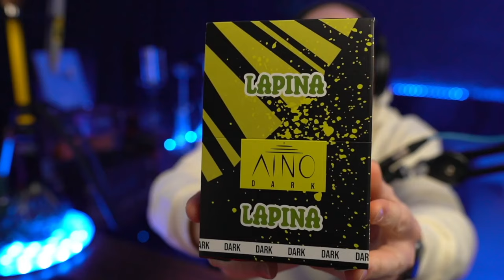Neuer Darkblend! AINO LAPINA 🍍